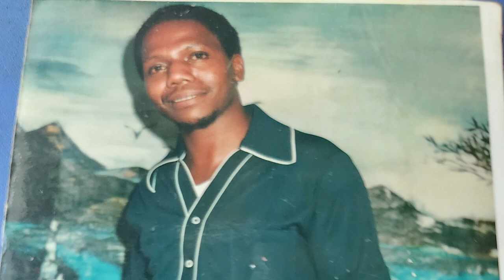Robert S. Johnson Video Tribute